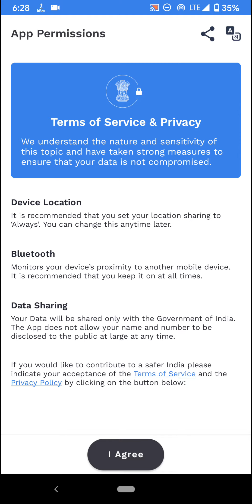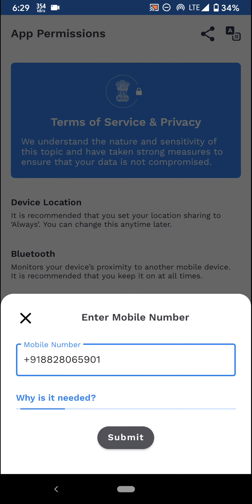How to use Aarogya Setu App | how to register Aarogya Setu App